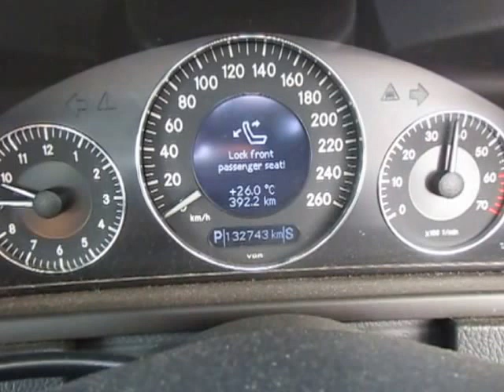M18404 MERCEDES W209 CLK240 112912 AUTO 2003 ENGINE TESTING